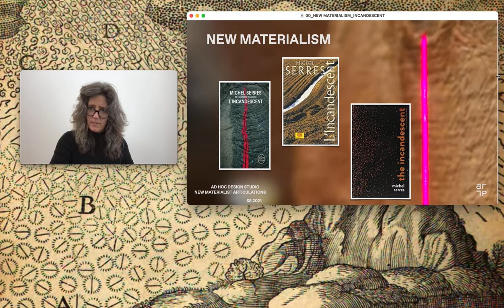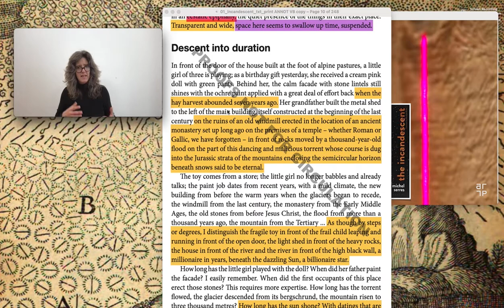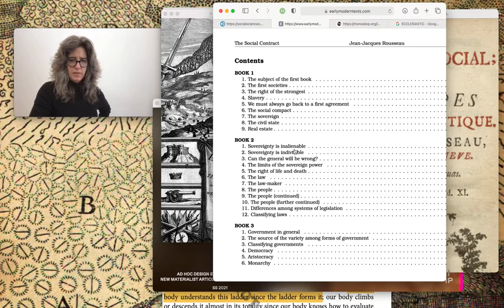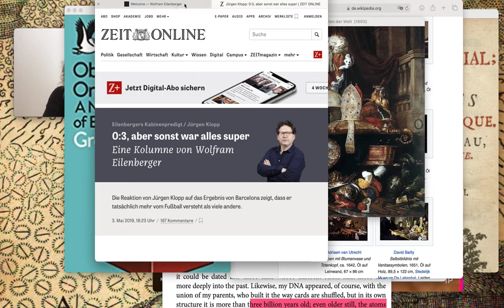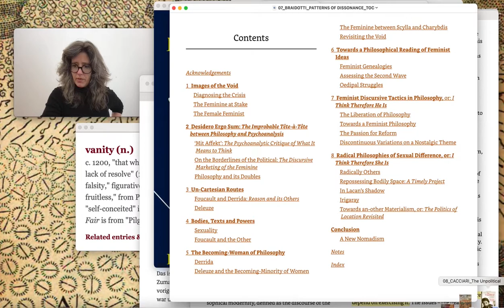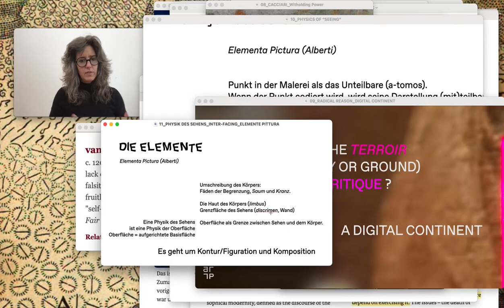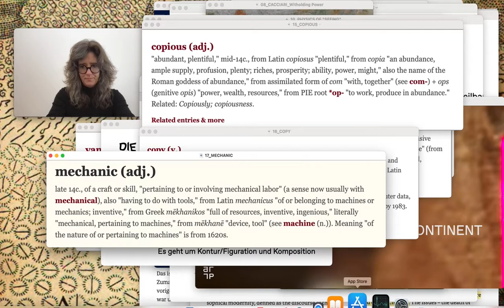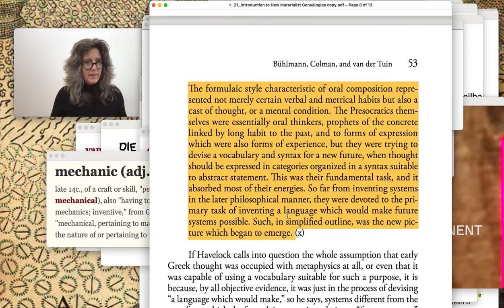SESSION 2 // Vera Bühlmann on New Materialism, Novel Mentalities